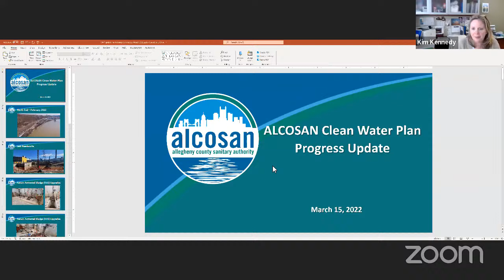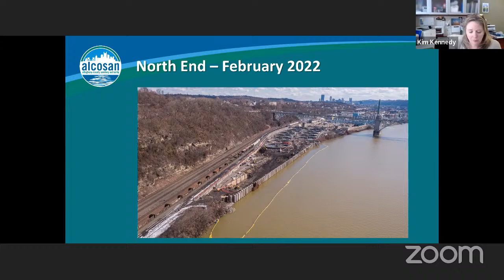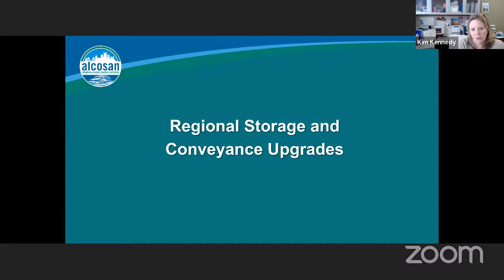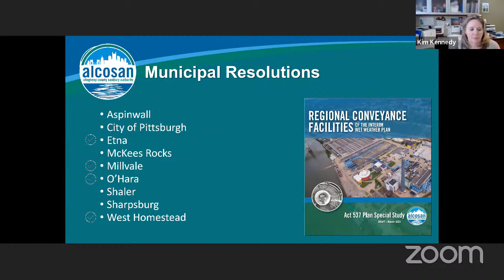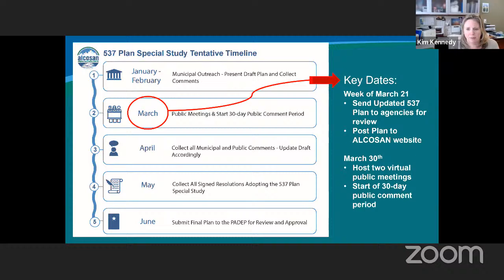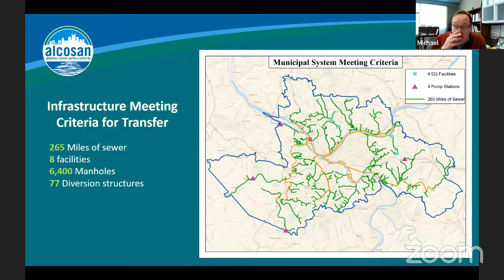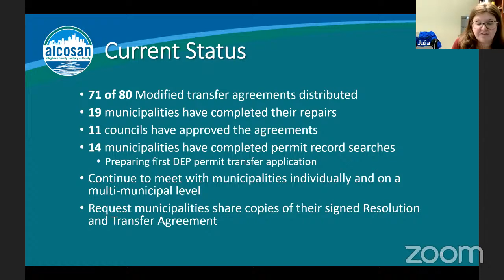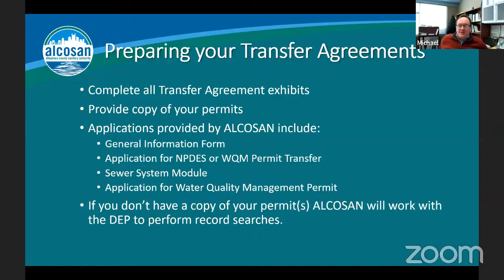ALCOSAN Advisory Committee Meetings - March 2022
ALCOSAN Advisory Committee Meeting
March 2022